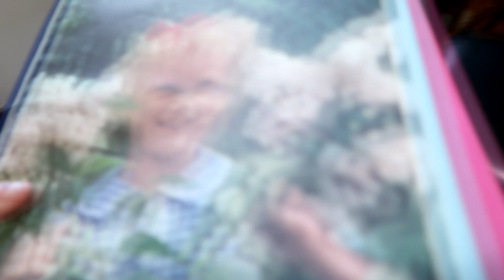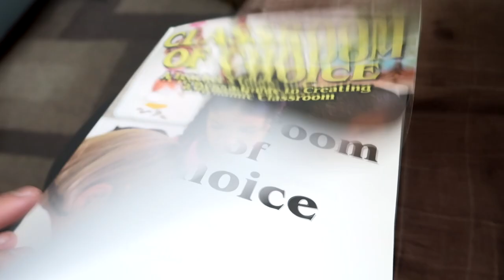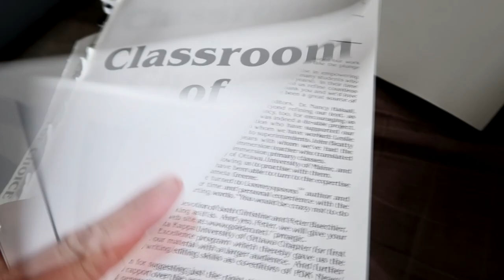SECRET HORSE CAMP FOOTAGE! Day 231 (08/22/18)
SECRET HORSE CAMP FOOTAGE!

DaybyDayVlogs
110 North Front Street - A3,
Suite #213
Belleville, Ontario, K8P 0A6
Canada